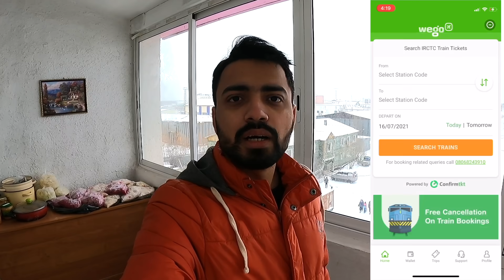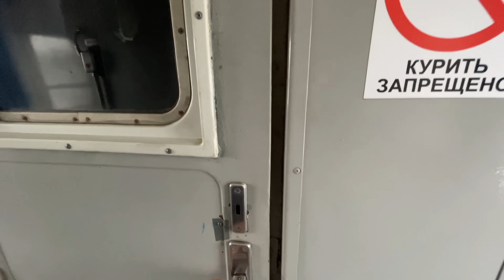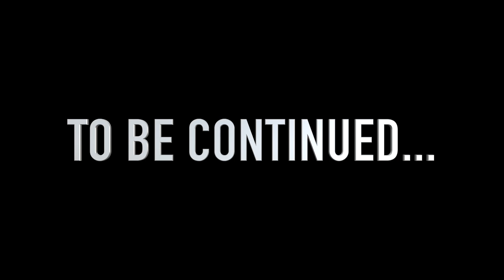How are RUSSIAN TRAINS in Extreme Winters of SIBERIA ?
In this Video you will see out first part of the Journey from Vladivostok to Yakutsk which is know as the World's Coldest Inhabited City. The Journey will be divided in 2 parts as the total train journey is about 65 hours.